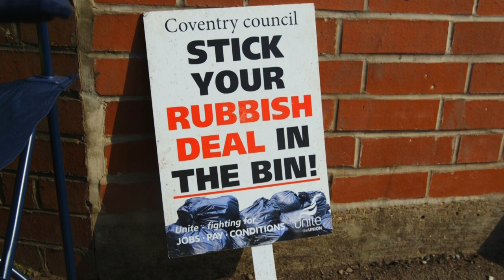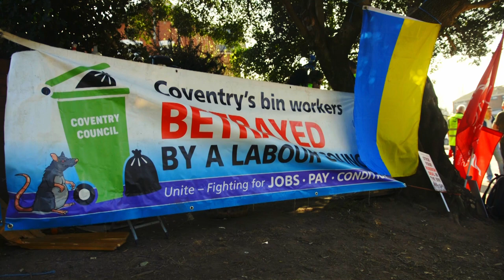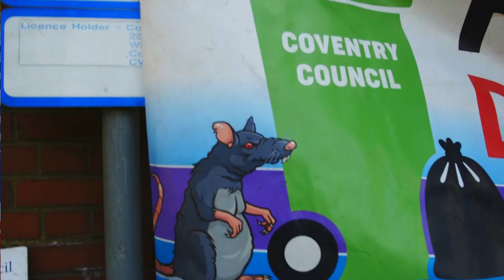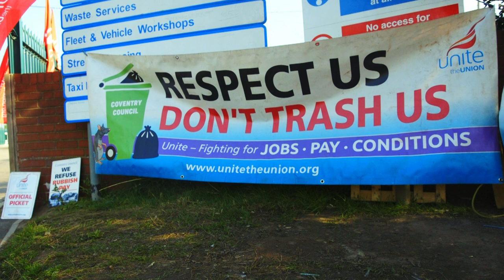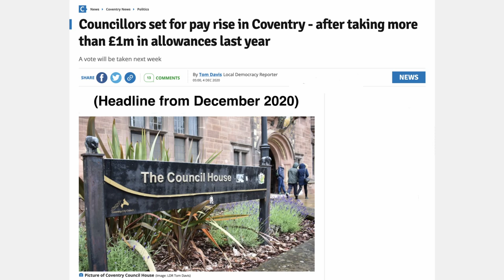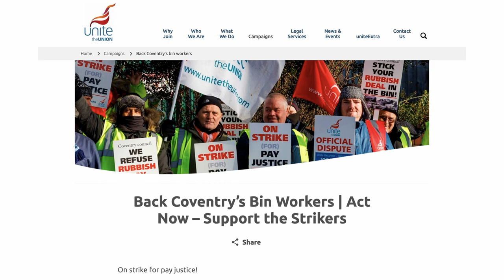Coventry HGV drivers on all out strike against rotten Labour council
HGV drivers in the refuse department of Coventry City council have been forced to go on all out indefinite strike - just to secure a regrading claim they were promised three years ago.

The highly skilled workers are paid as little as £11.39 an hour, and the maximum they can earn after 11 years service is just £14.39 an hour. Meanwhile the council are paying drivers at Tom White nearly twice that to scab on the strike - a company that is owned by the council, with negotiating chief officers on the board of directors!

Having wasted between £14 million and £16 million of council tax payers' money on buying Tom White, the council have already spent another £3 million on trying to break the strike - when it would cost just £300,000 to resolve the dispute. They have also suspended one of the workers' chief negotiators on trumped up charges, deputy convenor Pete Randle.

Now UNITE General Secretary Sharon Graham has suspended the 11 Labour councillors who are UNITE members - and made it clear to the council that they will be receiving no funding from UNITE for the upcoming elections.

All of this disgusting behaviour has only made the workers stronger - and with your help and support, they will be staying out until Pete Randle is reinstated and they get the pay rise they deserve.

Unite WM/7116 Coventry Local Government Branch
Account number: 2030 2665        Sort code: 608 301